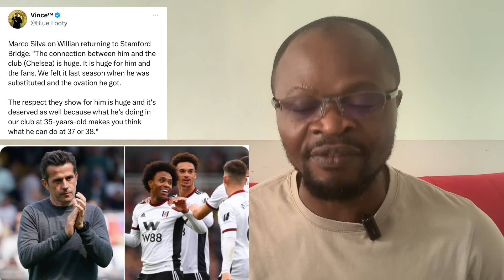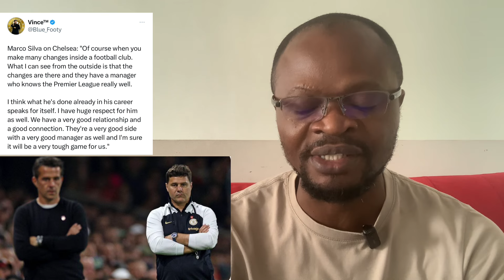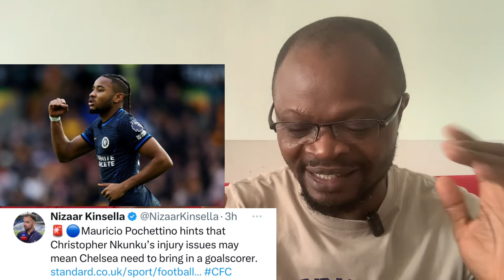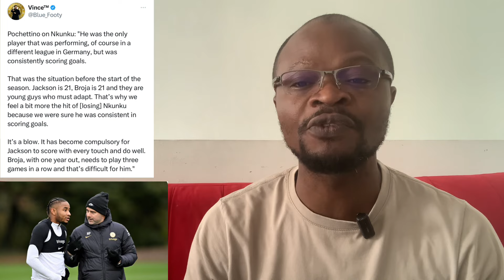Chelsea News Today:Christopher Nkunku Still Out,Chelsea Want To A Goal Scorer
Christopher Nkunku injury Issues means Chelsea must sign a goalscorer in this Window